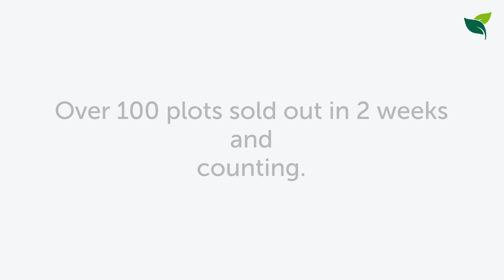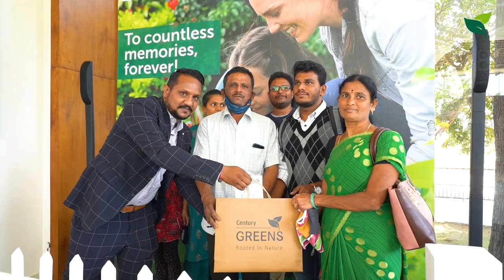Pre-launch of Phase-II of Century Greens. 100+ plots sold out in 2 weeks.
A big thank you to all the customers who visited, experienced, and booked with us.
Century Team welcomes everyone to also visit and experience this green paradise, coming alive.

Chapters:
0:00 Phase II of Century Greens
0:09 Response of pre-launch of phase-II, Over 100 plots sold out in 2 weeks and counting
0:36 Project over view
1:00 Happy customers